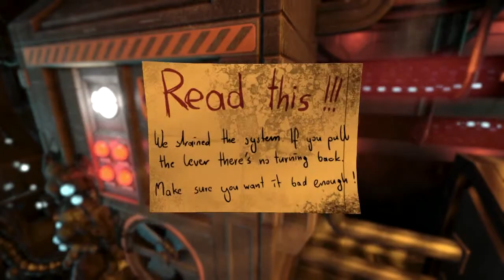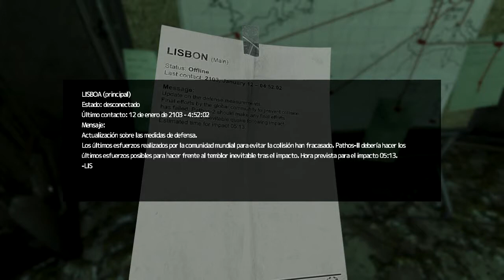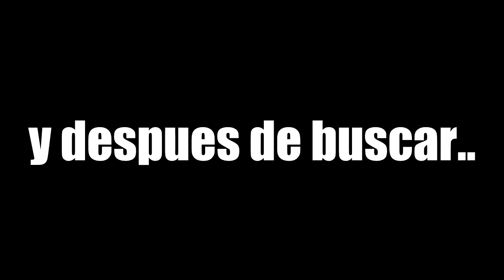BAJO EL MAR | SOMA #3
yo ya no entiendo nada :s